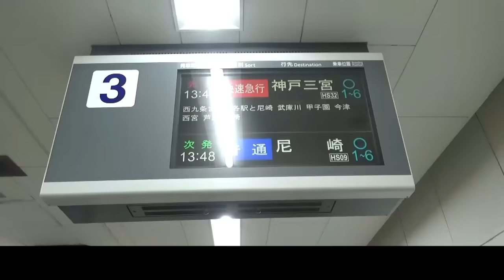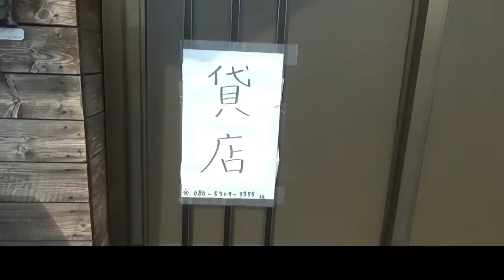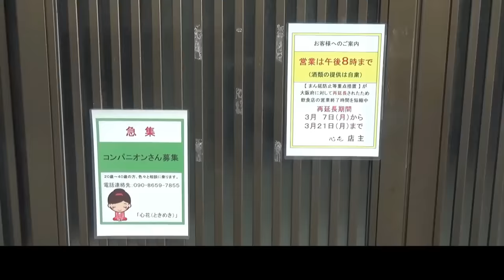【第85話・最後の遊郭】大阪九条にある松島新地に潜入レポ。28歳底辺サラリーマンがyoutuberとなりレポで成り上がるドキュメント。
■■スプラッシュ桑田の出演チャンネル■■

全力マンキンさん・ちゅるんちゅるんさんも出演します！

■最近リンクがバグる事がありますので同じURLをコミュニティ（投稿）部分とツイッターに貼ってますので飛ばない方はそちらをご覧下さい（＿）

■■スプラッシュ桑田の歴史・由来は■■
をご覧下さい。

出演
スプラッシュ桑田
企画・撮影・編集
極悪Ｄ